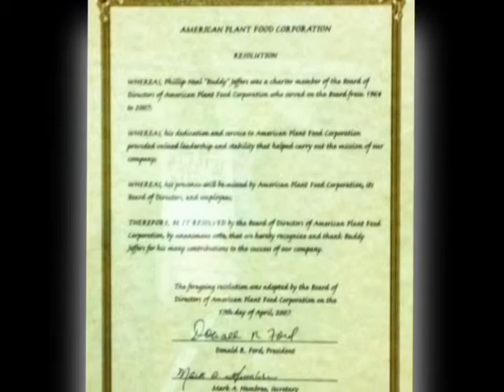Jim Odle / Buddy Jeffers induction into Texas Cowboy Hall of Fame